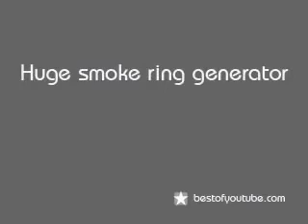288. Huge smoke ring generator - BestofYouTube.com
288. Huge smoke ring generator - BestofYouTube.com